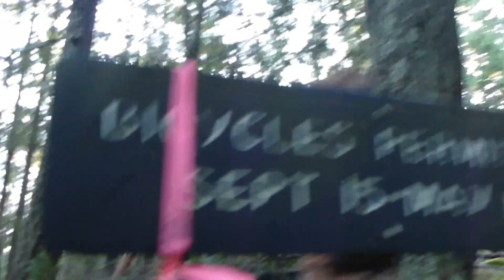Orcas Island 50k #4/8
Arriving at the top of the first big climb. This is 57 minutes in.